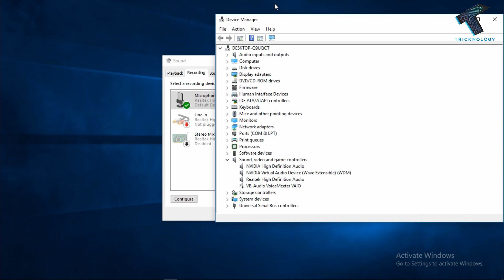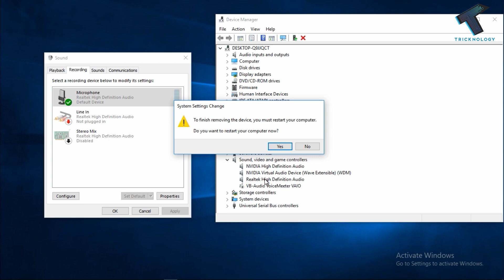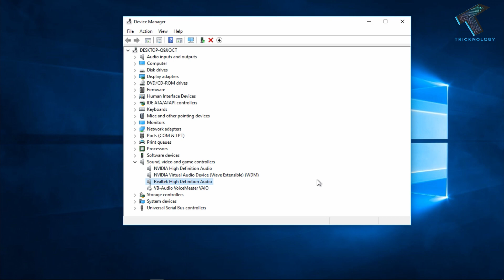How to Fix Audio or Microphone Problems in Windows 10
In this video, I will show you guys how to fix Audio sound problems or Microphone problems in your windows 10 computer.

run command: devmgmt.msc

1. Mic
2. Microphone Stand
3. Headphone
4. Phone
5. Strip LED Light
6. Camera